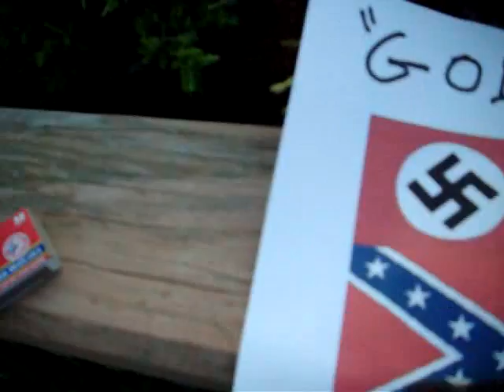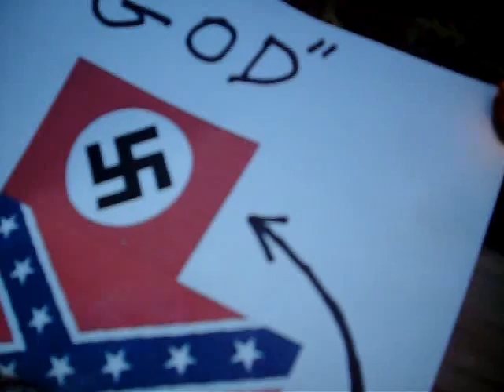Rebel and Nazi Flag Burning!!!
I love doing this sort of stuff.